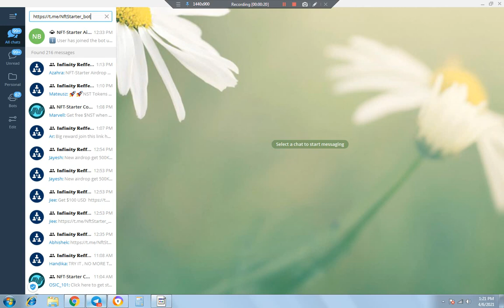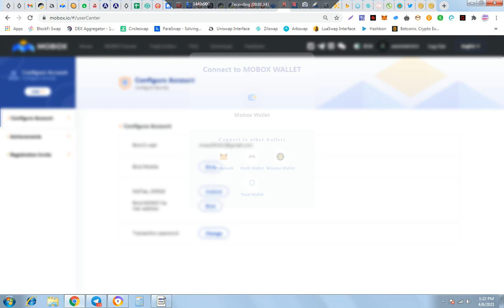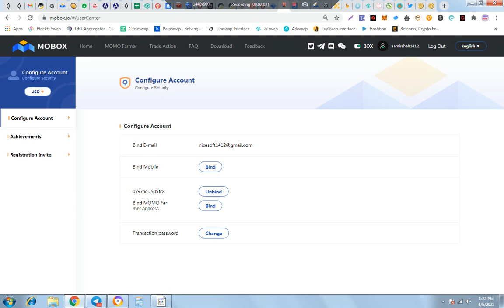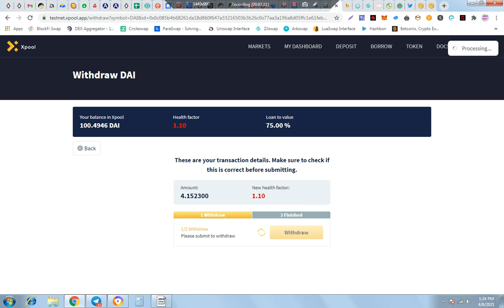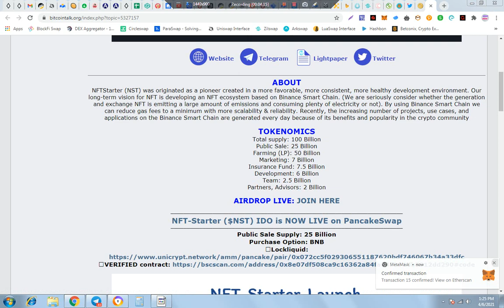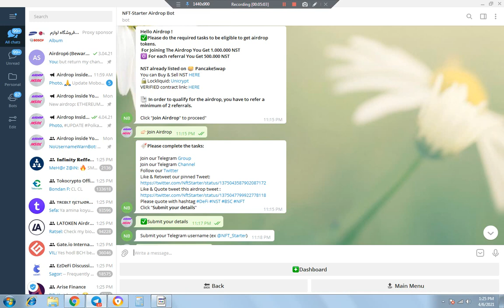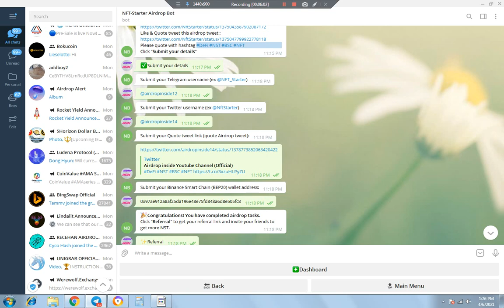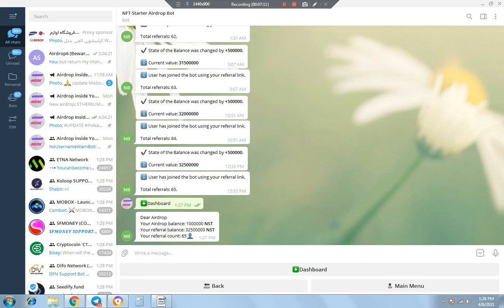Big Updare Claim Mobox NFT - Xpool Withdraw Upadate - 100000 NFT-Starter Airdrop Big Aidrop Pancake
1=Big Updare Claim  Mobox NFT

        🙏🙏Note Note🙏🙏
Agr Apka TrustWallet connect na ho pm kro telegram chat m